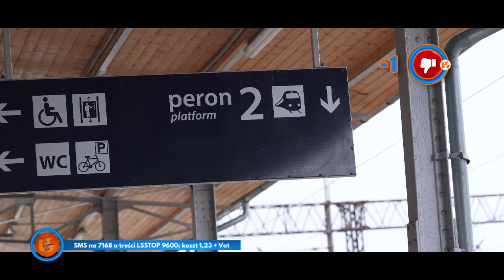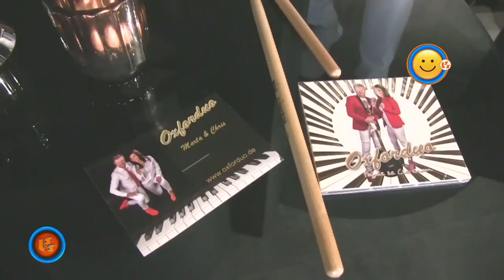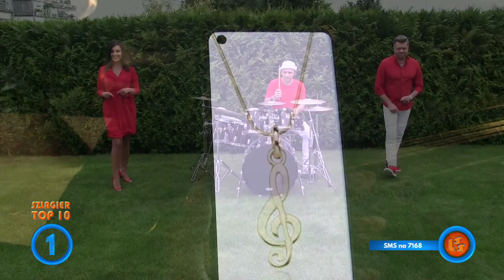Szlagier Top 10, 721+ finał LSS SZLAGIEROWO.PL - oficjalne notowanie